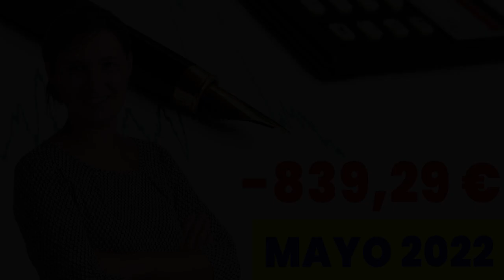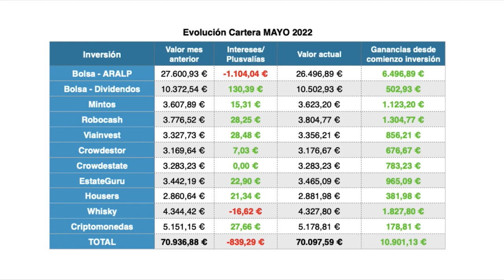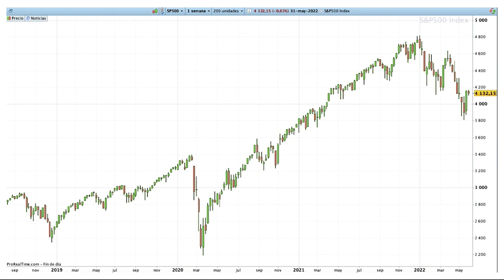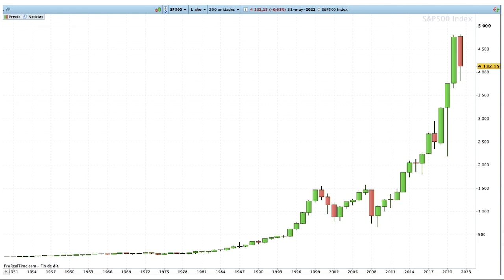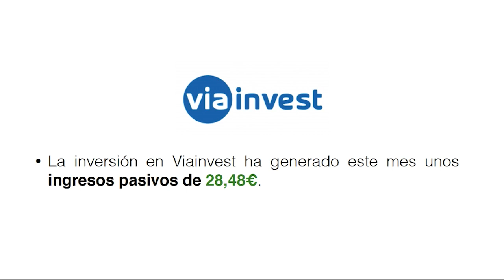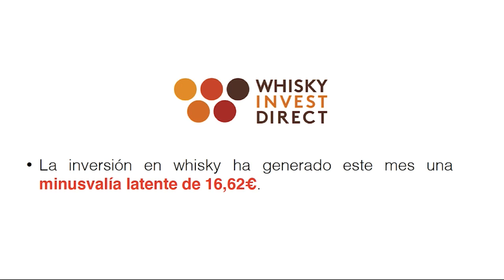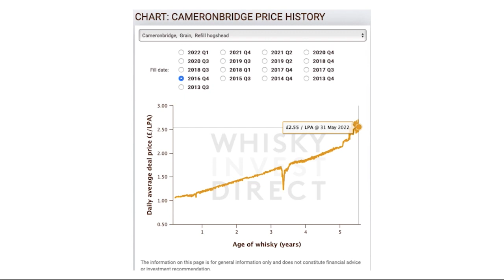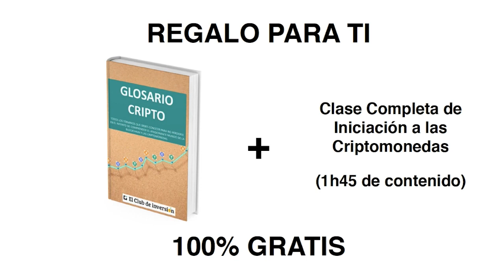💰💰💰Actualización mayo 2022 La ESTRATEGIA DE INVERSIÓN FÁCIL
Actualización de la Cartera Inversor Inteligente de Abril de 2022. Este mes se ha contraído en -839,29€ y estoy tranquila, hay que controlar el miedo e ignorar el ruido de mercado. Es por esto que es una estrategia fácil y que aporta tranquilidad.

Analizo en detalle la inversión en bolsa, en crowdlending, crowdfunding inmobiliario, whisky y en las populares CRIPTOMONEDAS.